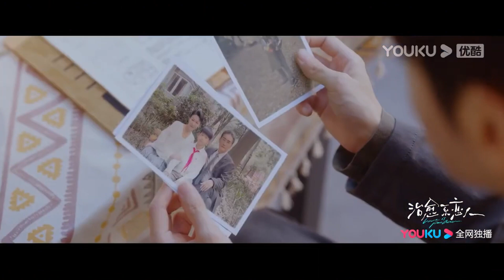【搶先看】霸總太想灰姑娘了，偷偷來公司給她驚喜，她興奮不已吻了他【治愈系恋人 Love is Panacea】